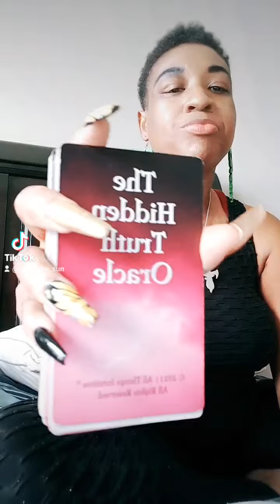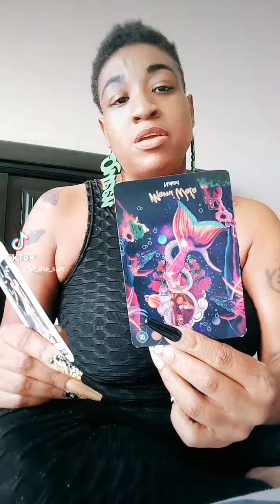Messages From Kerh:Whom Represents The Morning🌄Sun:😎 Let's Get Away, & Get A Room On The Other Side!